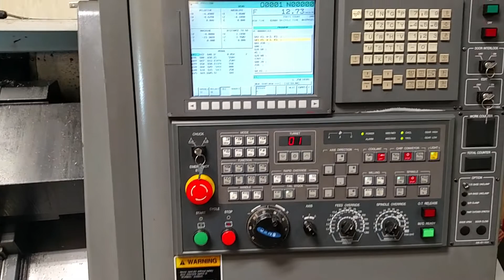SAMSUNG SMEC S LOT 63